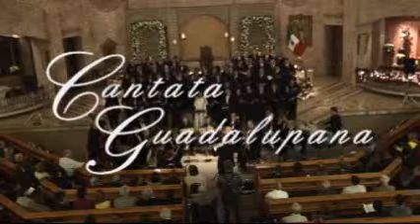Cantata Guadalupana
Cantata Guadalupana en honor al milagro de la Virgen de Guadalupe
Director y compositor: Mtro. José Hernández Gama
Virgen de Guadalupe: Carmen Monfort
Juan Diego: Gabriel Yafet
Órgano: Enrique Escalante

Nuestra Señora Reina de los Ángeles 2007